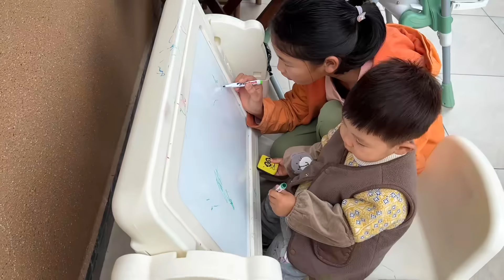新租荒地开始挖树根，宝宝看得饭都顾不上吃，爸妈打的江山更大了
YouTube的朋友大家好，我是愛生活愛養花愛寵物愛釣魚的雲姐。

記錄一對恩愛夫妻職場回歸農村的精彩生活，管理果園，養花，釣魚，遛狗。
以平常生活展現幸福的意義，傳達婚姻的真諦：陪伴是最長情的告白。你也許可以在這裡找到你想要的理想生活。